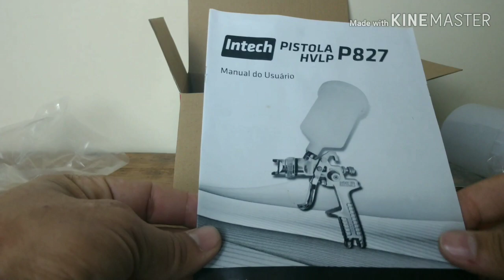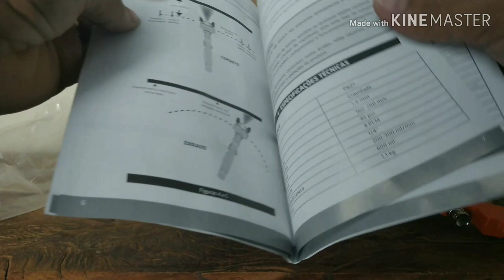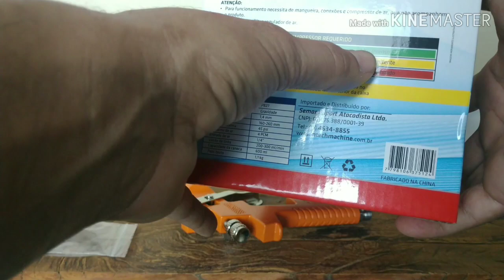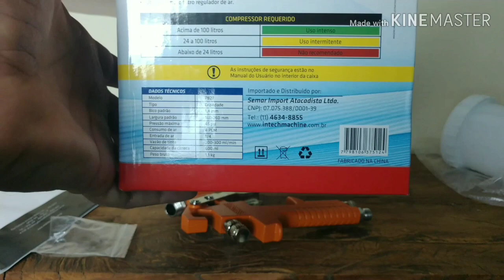Umboxing pistola de pintura intch machine (HVLP)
Hoje eu estou mostrando umboxing da pistola de pintura HVLP intch machine
e qual compressor usar .

Na hora de comprar uma pistola de pintura vc tem que antes de tudo saber qual tipo de compressor você tem pra poder comprar a pistola certa . Asista o vídeo até o final e saiba mais está dica.